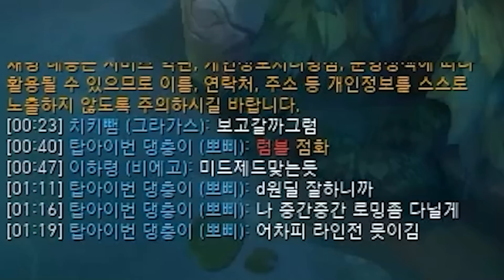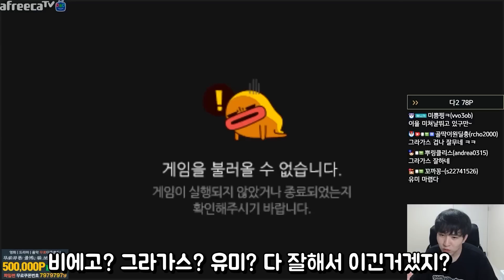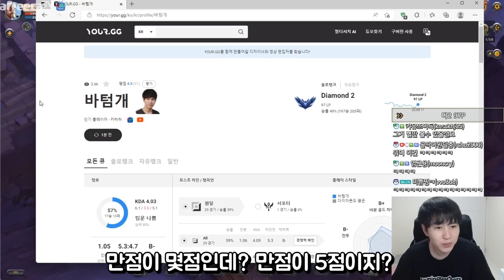페이커 선수보다 높이 평가 받는 단 1가지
[장비]
CPU : i7-7820X
그래픽 카드 : GTX 1080
RAM : 16GB
모니터 : ASUS VG 248
마이크 : RODE NT USB
마우스 패드 : G440 Hard
키보드 : 제닉스 타이탄 SE
마우스 : 로지텍 G304
헤드셋 : GSP 370
스피커 : 프리소너스 E3.5 BT